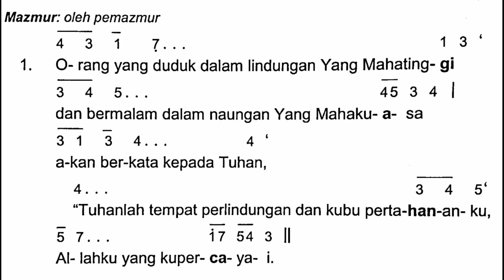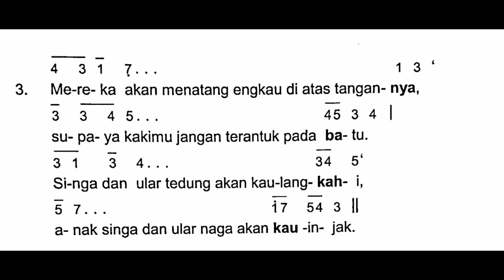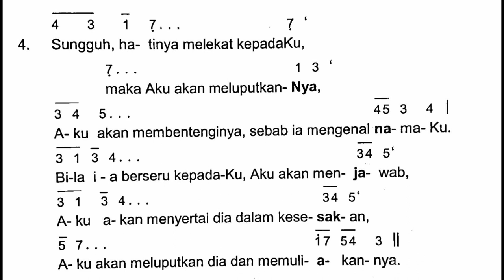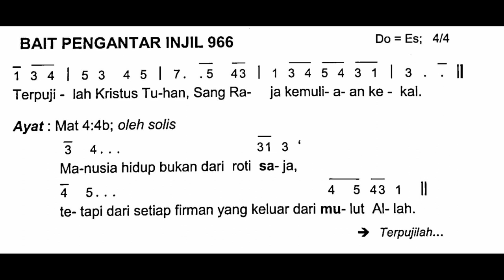[EDISI BARU] Minggu, 6 Maret 2022 | MINGGU PRAPASKAH I (Pertama) | Mazmur Tanggapan | Tahun C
Shalom!